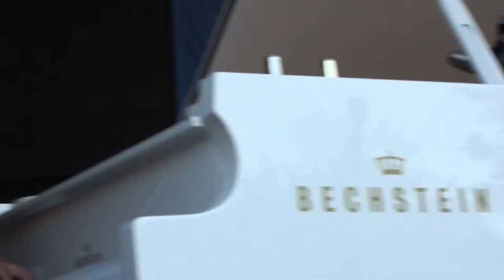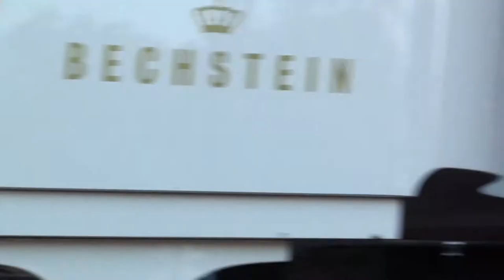Ladi Geisler Trio : L.O.V.E.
Beim SUMMERJAZZ-Festival
in Pinneberg am 7.August 2010
Ladi Geisler Gitarre
Joe Sydow Bass
Uwe Johst Saxophon, Klarinette, Klavier und
Chris Schirren Schlagzeug